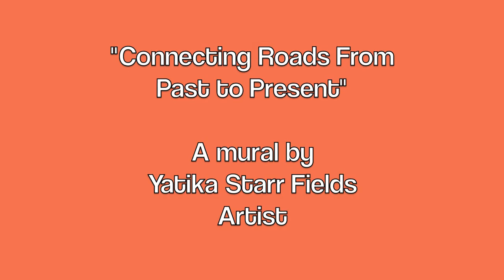Painting a Mural by Yatika Starr Fields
"Connecting Roads From Past to Present," a mural by artist Yatika Starr Fields, at the Oklahoma State University Museum of Art, Postal Plaza Gallery, Stillwater, OK 2013